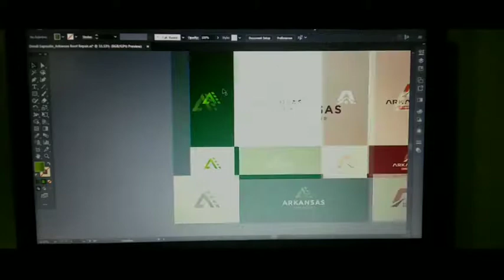Dokumentasi Prakerin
Untuk memenuhi tugas mata pelajaran Vidiografi